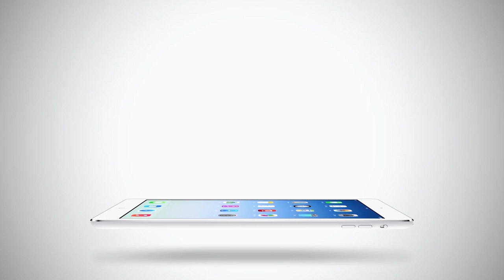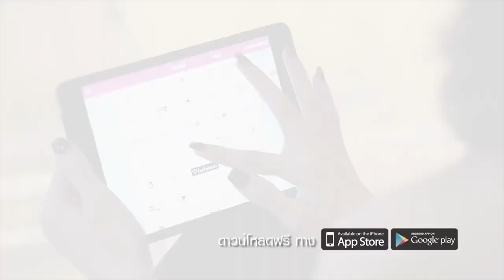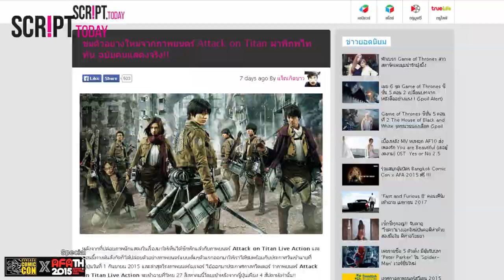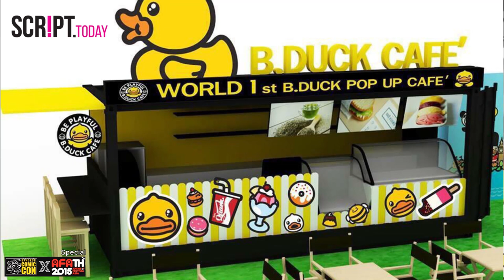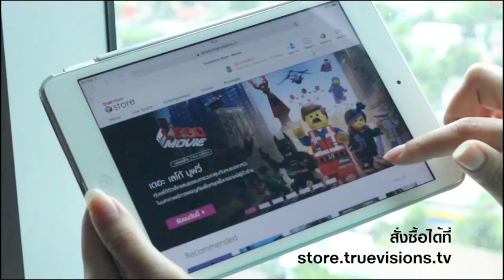ScriptTodayTV: Bangkok Comic Con x AFA 2015 Special